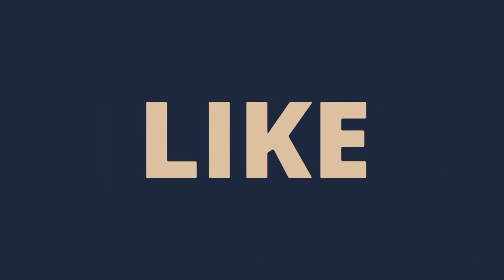Bahubali 2 making videos prabhas & anushka rajamouli rana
bahubali2 making video prabhas & anushka rana rajamouli